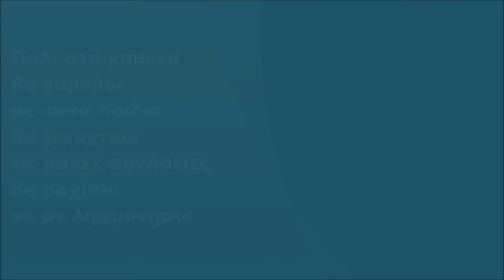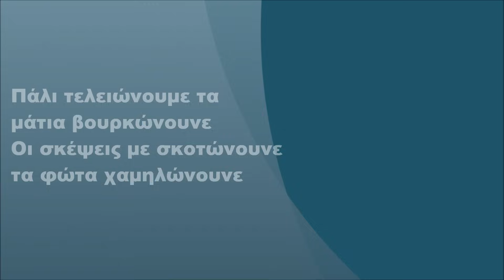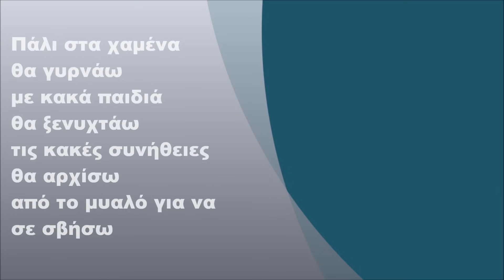Άννα Βίσση - Κακά παιδιά, Στίχοι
Άννα Βίσση - Κακά παιδιά (2000) (FULL HD)
Στίχοι:  Νίκος Καρβέλας

Στίχοι:

Πάλι χωρίζουμε κι όλα μαυρίζουνε
ο κόσμος με φοβίζει στη καρδιά μου
η θλίψη φτερουγίζει

Πάλι τελειώνουμε τα μάτια βουρκώνουνε
Τα χείλη τρεμοπαίζουμε κι οι λέξεις
Πια δεν βγαίνουνε

Και εγώ που ακόμα σ' αγαπάω
Δεν ξέρω που να πάω και σκέφτομαι
Με τρόμο ότι και πάλι πάλι πάλι

Πάλι στα χαμένα θα γυρνάω
με κακά παιδιά θα ξενυχτάω
τις κακές συνήθειες θα αρχίσω
από το μυαλό για να σε σβήσω

να σε λησμονήσω

η νύχτα με τυλίγει και ένας κόμπος
στο λαιμό με πνίγει

Οι σκέψεις με σκοτώνουνε τα φώτα χαμηλώνουνε

να σε λησμονήσω

να σε λησμονήσω

να σε λησμονήσω